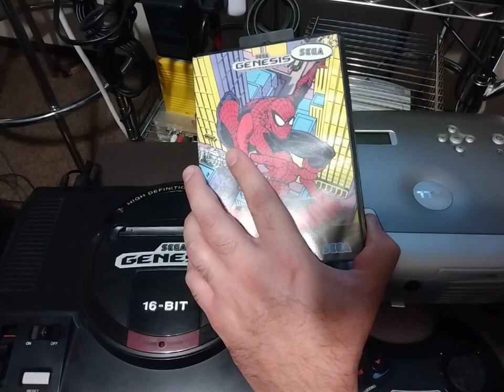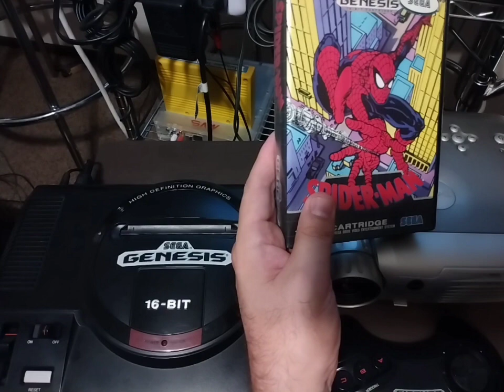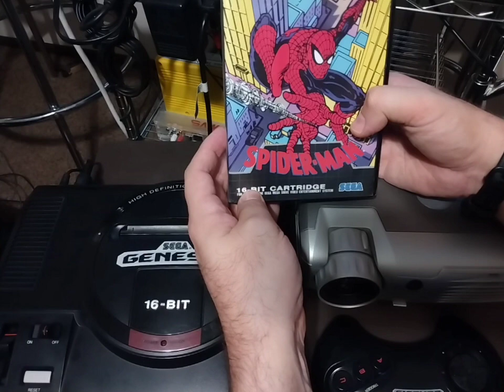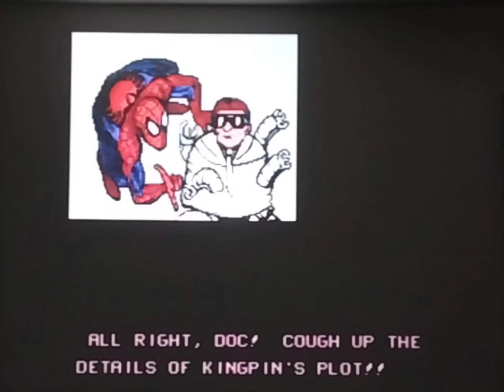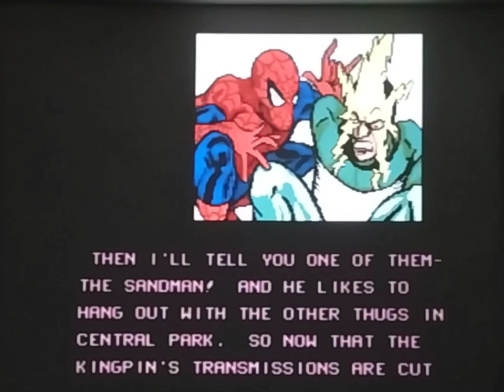Spider-Man or Spider-Man vs The Kingpin!? (SEGA Genesis) Projector Gameplay #70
Spider-Man vs. The Kingpin (1991 SEGA)
SEGA Genesis Model 1 Revision 3
Composite Video
3.5mm Stereo Audio
Dell 3300MP DLP Projector
72" display size